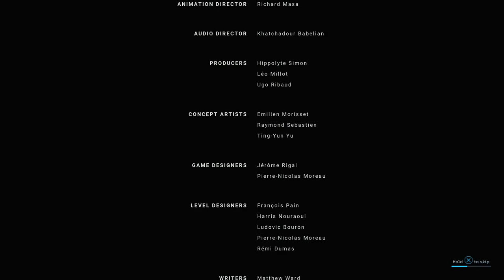ALIENS: DARK DESCENT - PS5 Walkthrough - PART 21 - REDEMPTION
ALIENS: DARK DESCENT Gameplay Walkthrough Part 21 includes the missions...

Redemption

This no commentary HD walkthrough for ALIENS: DARK DESCENT available on PC PlayStation 5 Xbox Series X|S will include the Full Game Main Campaign Story Missions Side Missions Collectibles Cutscenes Gameplay and Ending.